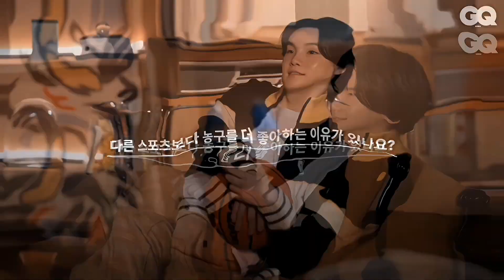Suga " GQ SAMSUNG " 4K TWIXTOR ﹙AE SHARPENED) • give credits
ᜑ     alwaყs the fool with the   - - -
           𓇼      slowest heart    💳